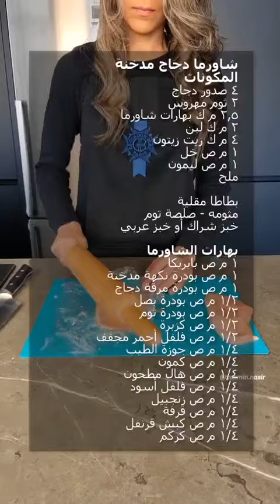Smoked chicken shawarma for lovers